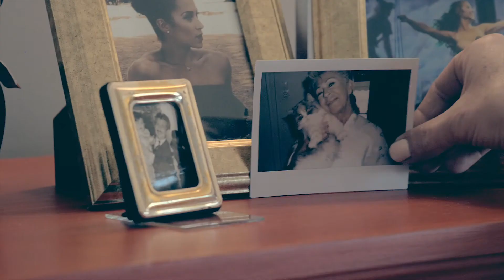Sams Field - Cosmos Pet | Cat food Commercial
Η Cosmos Pet Supplies είναι μια ελληνική εταιρεία που δημιουργήθηκε το Φεβρουάριο του 2005 από στελέχη με 20ετή εμπειρία στο χώρο των κατοικίδιων ζώων όπου γνωρίζοντας τις ανάγκες της αγοράς, προσφέρει νέες προτάσεις με προϊόντα ανταγωνιστικά από όλο τον κόσμο.
Κύριος στόχος της εταιρείας μας είναι να στηρίξει την επιτυχία της στην σωστή μελέτη/επιλογή των προϊόντων, αλλά κυρίως στις μακροχρόνιες συνεργασίες με βάση την αμοιβαία εμπιστοσύνη.

Όλα τα προϊόντα που αντιπροσωπεύουμε είναι ιδανικά για να καλύψουν τις ανάγκες της σημερινής αγοράς και τον πιο απαιτητικό καταναλωτή.